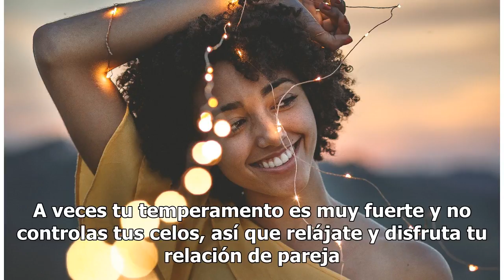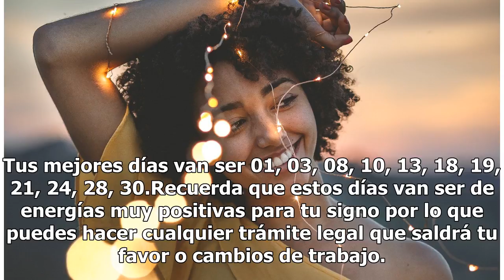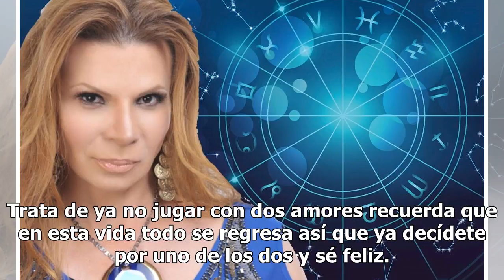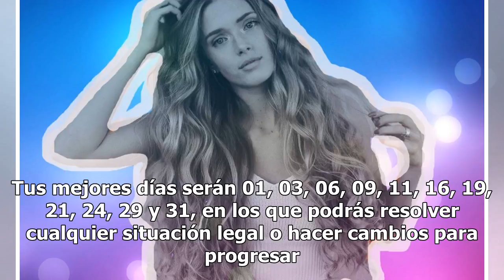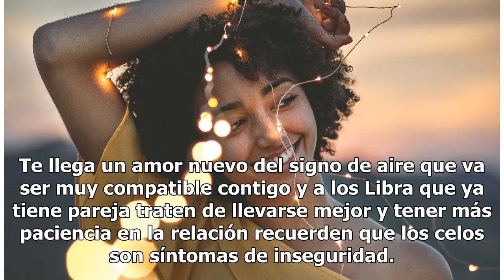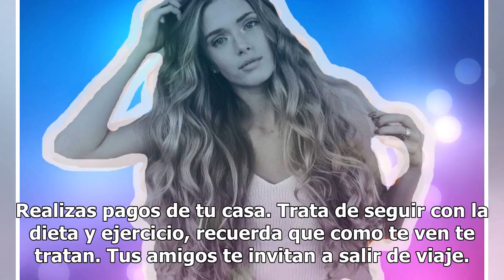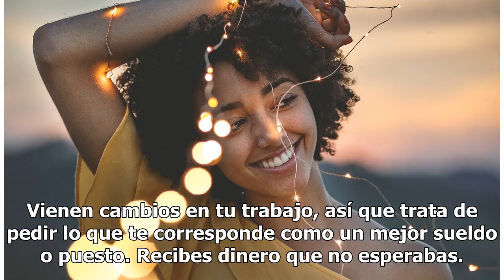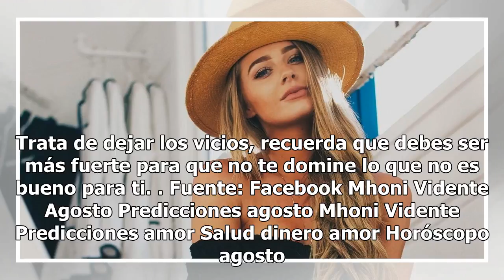Mhoni Vidente: los signos del zodiaco que lo lograrán todo en agosto y los que no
Predicciones de Mhoni Vidente para agosto | Imagen Ilustrativa de Unsplash En agosto, los Leo están de fiesta y la suerte les sonreirá. ¿Qué te depara el destino según tu horóscopo? Mhoni Vidente te lo dice. AriesSemana de sacar los pendientes de trabajo. Trata de no gastar de más y mejor empieza a ...